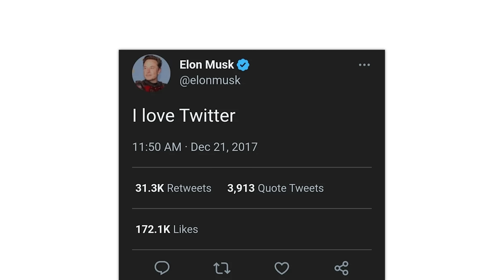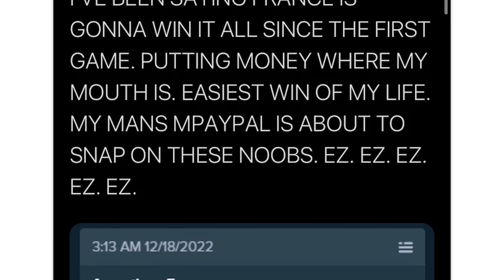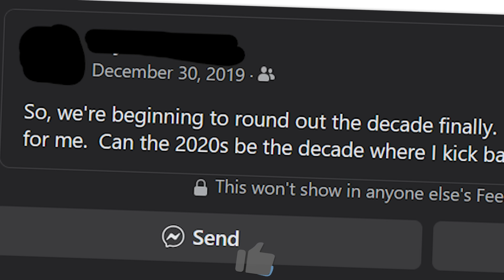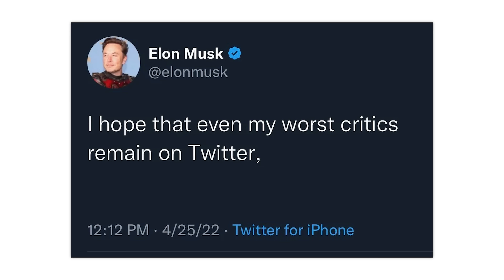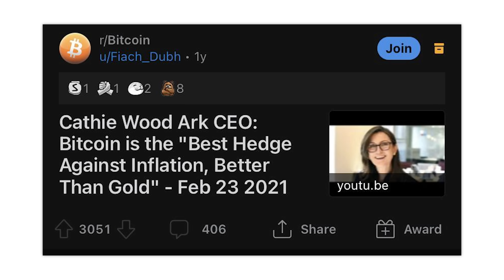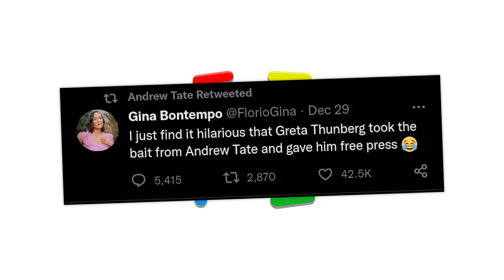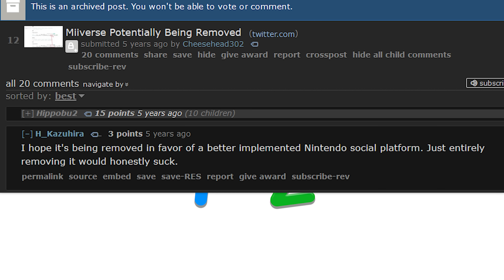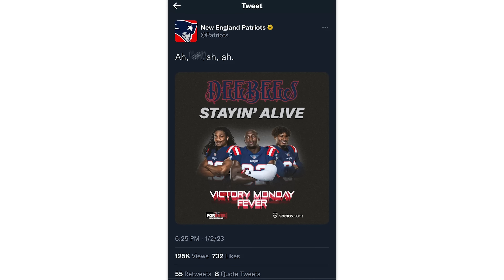r/Agedlikemilk · Elon would never ruin twitter!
The best posts from the top of r/Agedlikemilk on Reddit. Don't forget to check out the community subreddit